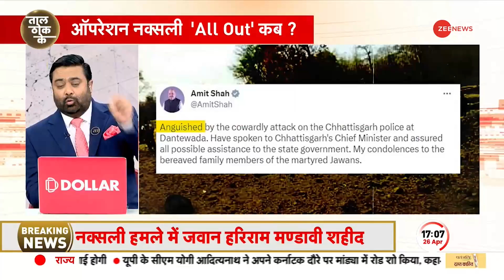Taal Thok Ke: नक्सलियों पर 'सिस्टम' कहां फेल ? Naxal Attack in Dantewada | Red Attack | Chhattisgarh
दंतेवाड़ा के अरनपुर में नक्सलियों ने गश्त करके लौट रहे DRG के जवानों की गाड़ी पर IED ब्लास्ट किया है. इस हमले में 11 जवान वीरगति को प्राप्त हुए है. जिसके बाद मुख्यमंत्री भूपेश बघेल ने कहा कि नक्सलियों को हम छोड़ेंगे नहीं, समाप्त कर देंगे. PM Modi ने इस कायराना हमले पर अपनी संवेदनाएं प्रकट की है. तो वहीं गृहमंत्री अमित शाह ने छत्तीसगढ़ सरकार को हर संभव मदद देने की बात कही है. Taal Thok Ke शो में देखिए आज की बहस इसी बड़े मुद्दे पर.

Naxalites have blasted IED on the vehicle of DRG jawans returning after patrolling in Aranpur of Dantewada. In this attack, 11 soldiers have received Veergati. After which Chief Minister Bhupesh Baghel said that we will not spare the Naxalites, we will eliminate them. PM Modi has expressed his condolences on this cowardly attack. So at the same time, Home Minister Amit Shah has said to give all possible help to the Chhattisgarh government. Watch today's debate on this big issue in Taal Thok Ke show.